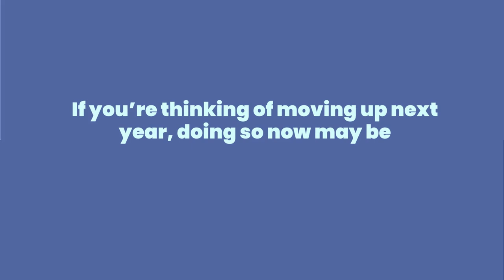Two Reasons To Move This Year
🤔Need a reason to move in the next year? Now may be the best time for you to achieve your Real Estate dreams for many years to come. Don't wait till it's too late & the market shifts again.